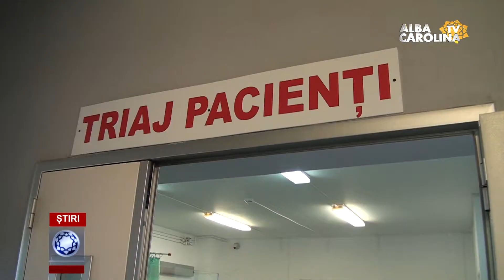SUSPICIUNE DE TOXIINFECȚIE ALIMENTARĂ